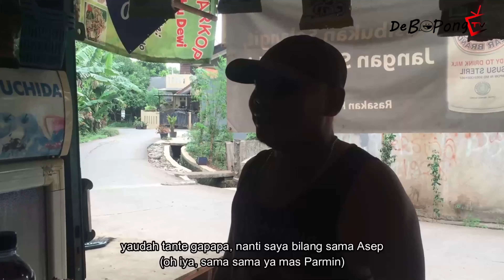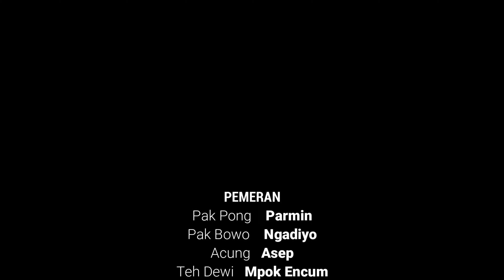Film Komedi - Mergo Kahanan (efek lockdown) - Eps 1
Selamat Menonton
Tetap semangat menghadapi pandemi Covid-19 ini.